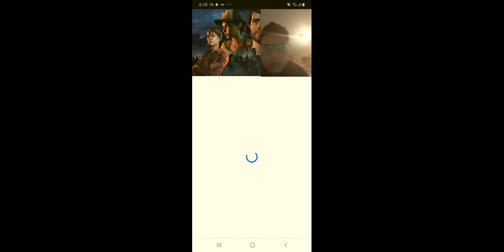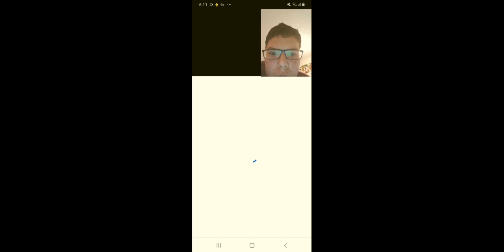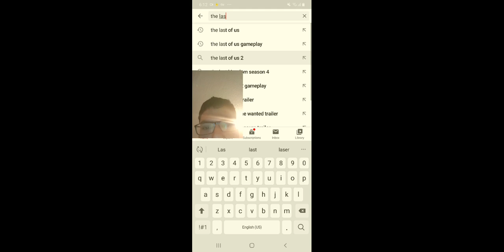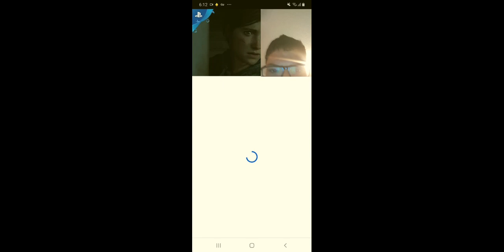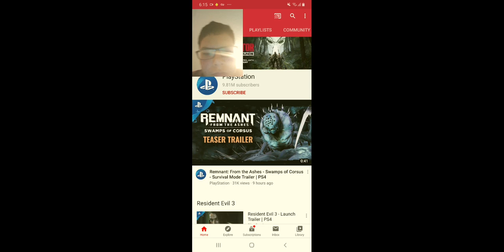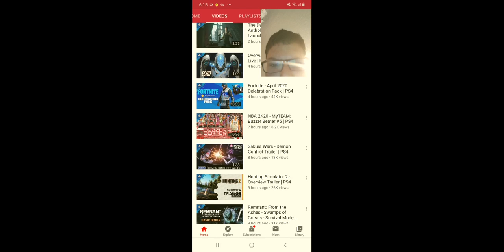Reacting to some trailers